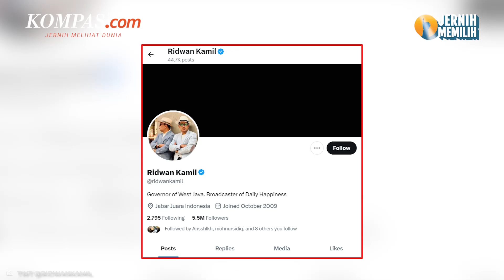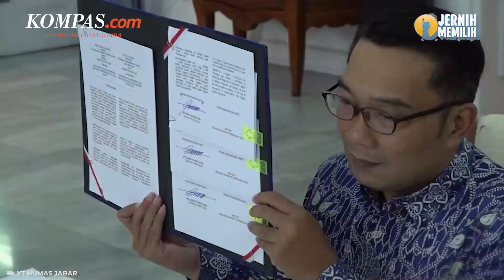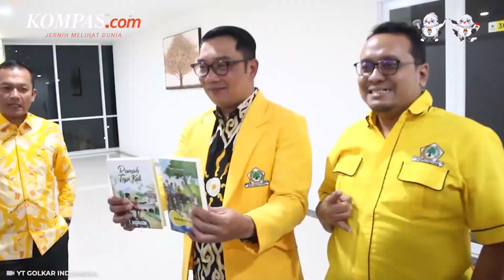Profil Ridwan Kamil, Dari Seorang Arsitek Sampai Diincar Jadi Bacawapres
Ridwan Kamil merupakan Gubernur ke-15 Provinsi Jawa Barat periode 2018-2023. Sebelum menjadi gubernur, Emil, sapaan Ridwan Kamil dikenal sebagai arsitek profesional.

Namanya kini santer dibicarakan akan menjadi bakal cawapres di Pilpres 2024 mendatang. Kang Emil pun mendulang elektabilitas yang tinggi diantara bakal cawapres lainnya. Bahkan mantan Gubernur Jawa Barat ini konsisten menduduki peringkat lima teratas.

Penulis Naskah: Musayadah Khusnul Khotimah
Narator: Musayadah Khusnul Khotimah
Video Editor: Dina Rahmawati
Produser: Monica Arum